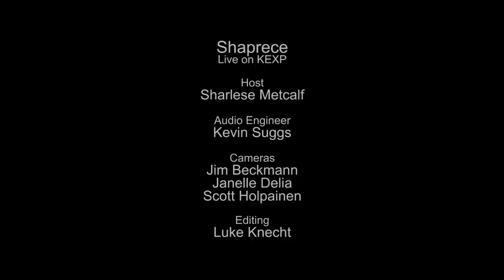Shaprece - Remember (Live on KEXP)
presents Shaprece performing "Remember" live in the KEXP studio. Recorded October 30, 2014.

Host: Sharlese
Audio Engineer: Kevin Suggs
Cameras: Jim Beckmann, Janelle Delia & Scott Holpainen
Editor: Jim Beckmann